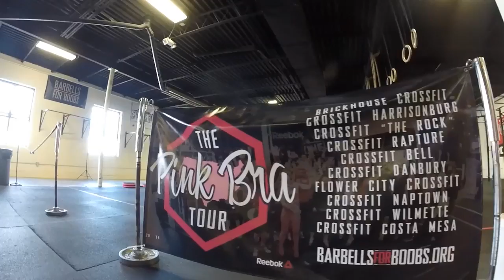2014 Barbells for Boobs: Pink Bra Tour Stop #1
The Pink Bra Tour made it’s way back to Roanoke to join us at Brickhouse CrossFit for our fifth annual Barbells for Boobs event! Last year, we raised over $17,000 to fund mammograms and had over 80 participants. So far this year we have raised almost $10,000.